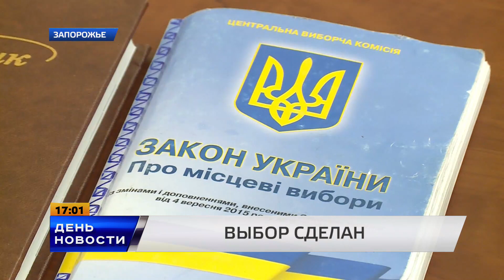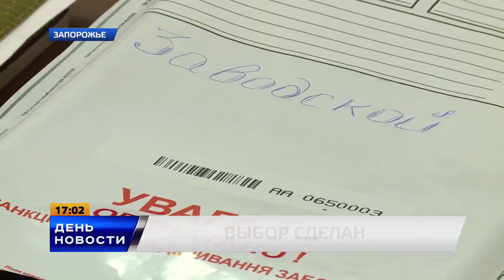День. Новости TV5. Выпуск 17-00 16.11.2015